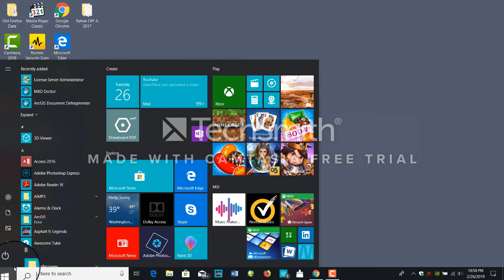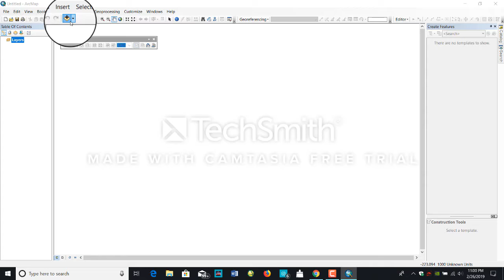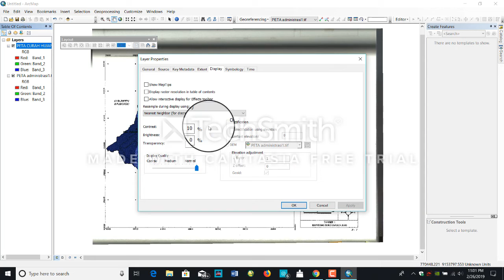Koreksi Bentuk Peta - Bayu Krisnavianto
Tutorial Lanjutan Koreksi Georeferencing dalam kasus terdapat dua peta yang sama koordinatnya namun memiliki bentuk peta yang tidak sama - Video ini dibuat untuk memenuhi tugas kuliah mata kuliah SIG Fakultas Ilmu Sosial Universitas Negeri Malang